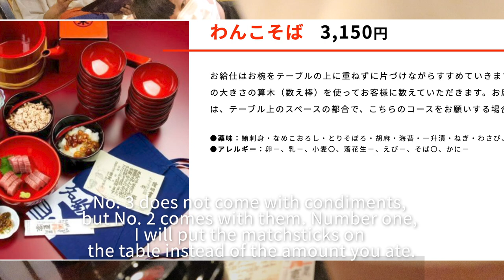負けたら全額支払い！人生初挑戦わんこそばでまさかのVomit... Wanko-soba challenge in Iwate with Futoshi!!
We cannot eat anymore.

もえあずってマジで凄いんだなあ、、、
昼に蒸し牡蠣100個食べた後のわんこそばは流石に…ねえ。

今回お世話になったのは岩手県盛岡市にある「東屋」さんです！！
ちょっとドSなお給仕さんと３人でがんばった結果を知りたい方は是非見てください！

P.S.編集を始めてから1ヶ月かかりました、、、そしてしばらく編集する時間は無さそうです。。。
ショート動画はタイミングを見てアップしていきます！